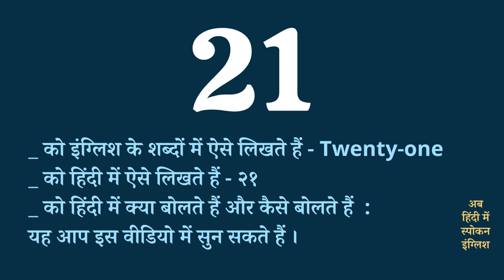21 Meaning in Hindi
21 ka matlab kya hota hai,
21 ki spelling kya hoti hai,
21 Hindi meaning,
21 का हिंदी में मतलब,